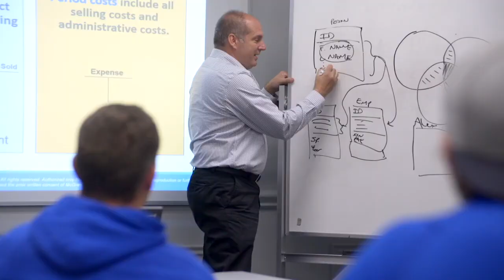Infectious Disease Expert Provides Steps To Stop COVID-19 - Coronavirus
Coronavirus expert Fred Brown, who helped develop the vaccine for AIDS, provides concrete steps authorties must take to mitigate the spread of COVID-19.